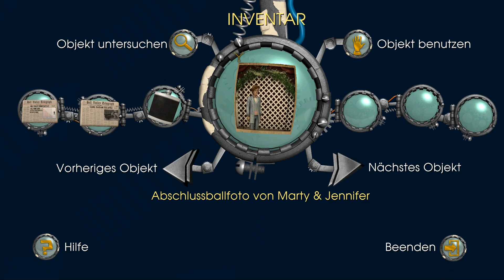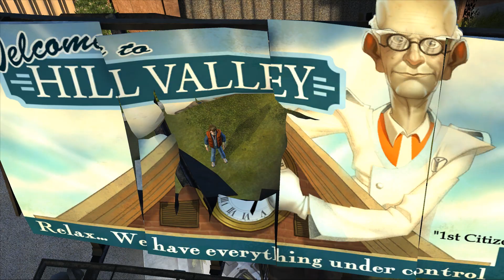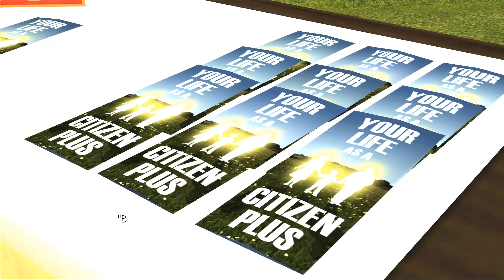Let´s Play Back to the Future DEUTSCH / GERMAN [REUPLOAD] Part 10# viel zu lange Gesprächsdialoge!!!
In Kapitel 3 sind wir in einem veränderten 1986 von Hill Vally angekommen. doch leider sind die ersten beiden Folgen von so vielem Gesprächsdialogen vollgestopft das es kaum zu was anderem kommt. Ich glaube das ist auch der Grund warum ich Kapitel 3 nicht wirklich mag , denn man ist sich zu 90% nur am Unterhalten... GGÄÄHHNNN

Viel Spaß ;)